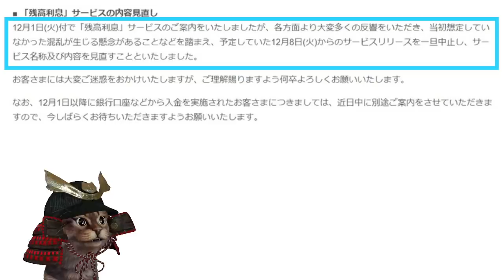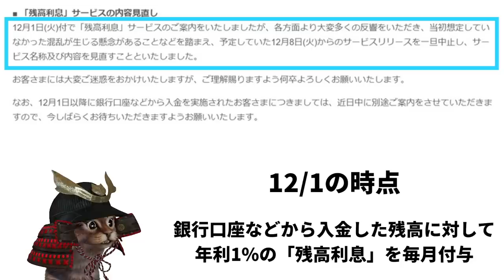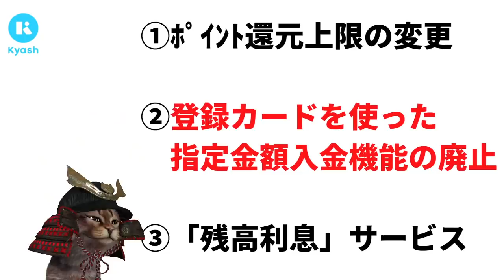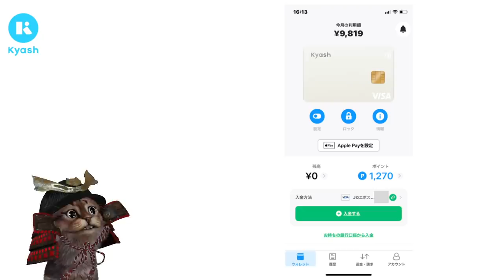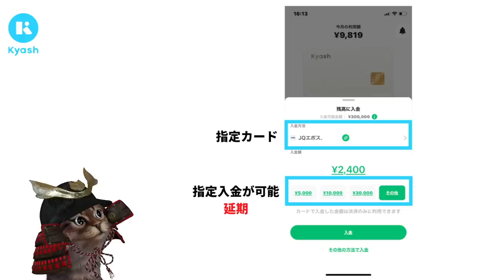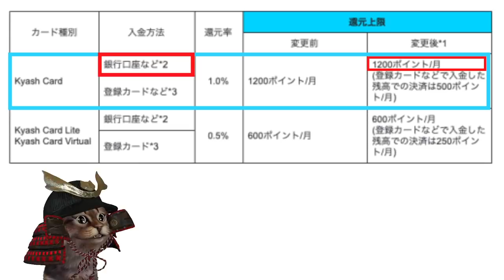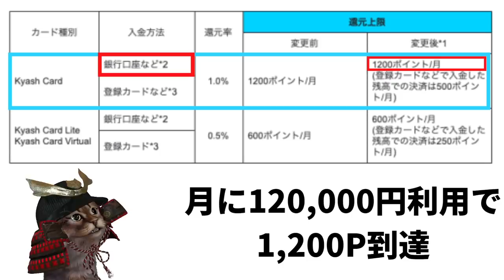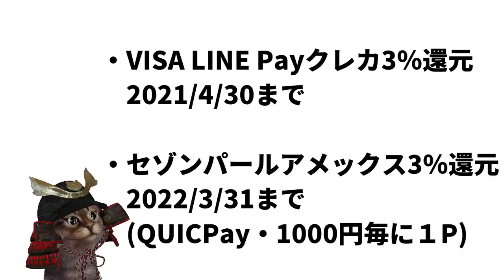Kyash残高利息サービス見直し!?・他にも指定額入金機能廃止・ポイント還元の上限変更について。今後のおすすめカードなど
【PR】 Kyash

~動画もくじ~
00:00   オープニング
01:19    残高利息サービス
03:47   登録カード指定入金機能
05:43   ポイント還元上限
08:07   おすすめ決済(クレカ)
10:37   おわりに

使用機材
マイク：Rode NT1A
キャプチャーボード：I-O DATA GV-USB3
オーディオインターフェース：YAMAHA AG03